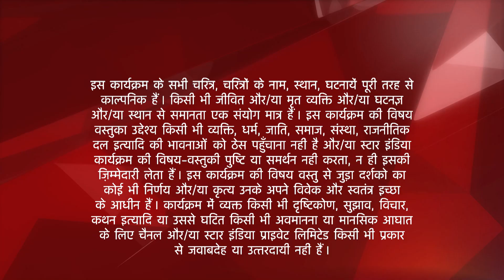Tere Sheher Mein | Mantu aur Amaya ke peeche pade gunday!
Yeh kahani hai Paris mai rehnewali Amaya Mathur aur usskey parivaar ki. Pyaari, chulbuli aur natkhat Amaya paida hui ek ameer khandaan mai, naazon se pali badi, thi apne papa ki pari. Par cheen gayi iske pairon se zameen jab uske papa ne karli khudkhushi. Apna sab kuch khokar phir se ki Amaya, uski maa aur uske beheno ne nayi shuruaat. Paris chodkar jaana pada Amaya ko Banaras. Bohot kathinayion ka saamna karna pada iss parivaar ko par Amaya ne haar nahi maani.
                 Banaras mai hua Amaya ko Abhimanyu se pyaar par apne parivaar ko bacha ne ke liye karli Amaya ne Rama se shaadi. Yeh anchaaha rishta guzra kai kathinaayion se par ant mai ho hi gaya Amaya aur Rama ko ek doosre se pyaar.